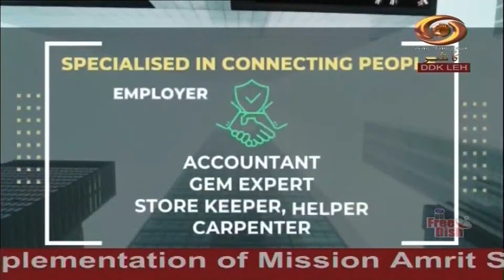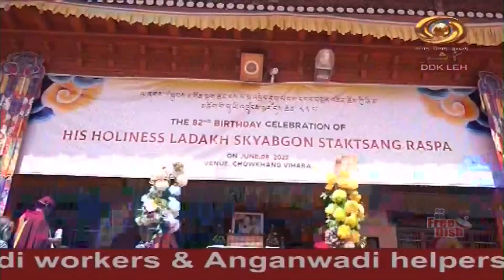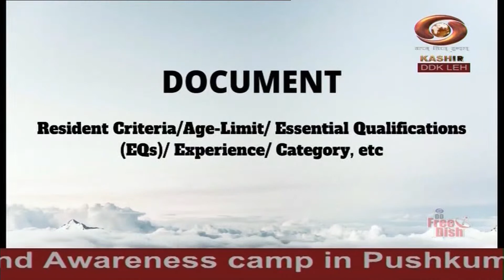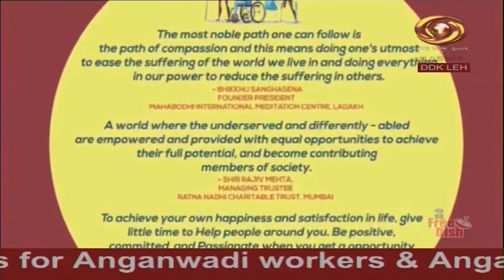Ladakhi News : Latest News and Updates, Special Reports on Ladakh | 8/6/2022